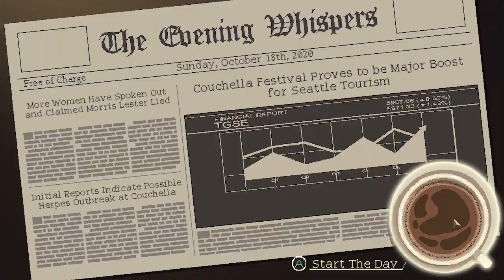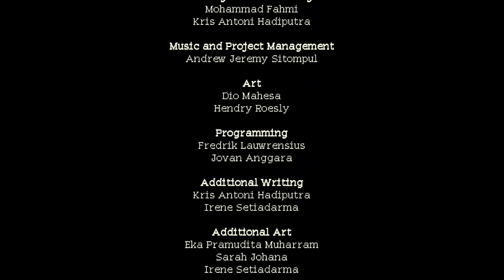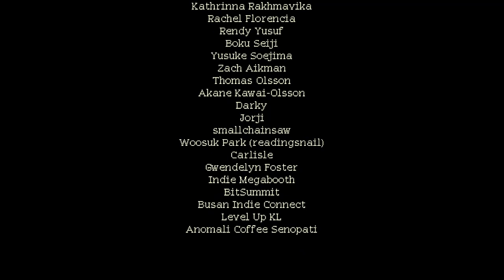Coffee Talk Day 14 (Post-Game/True Ending)